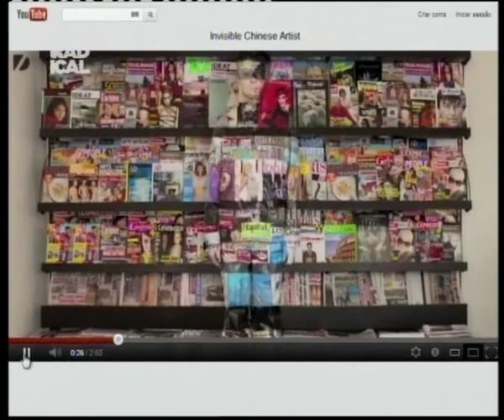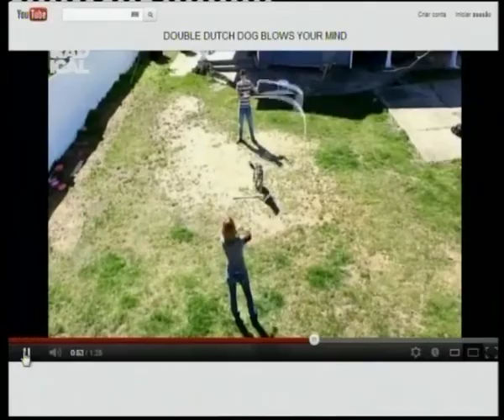12 04 16 Cenas que encontrámos na internet